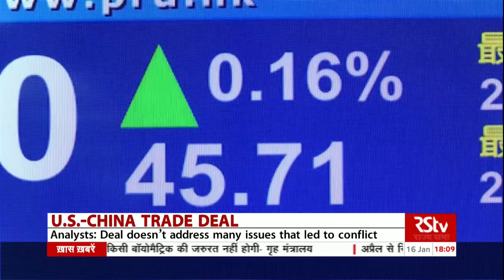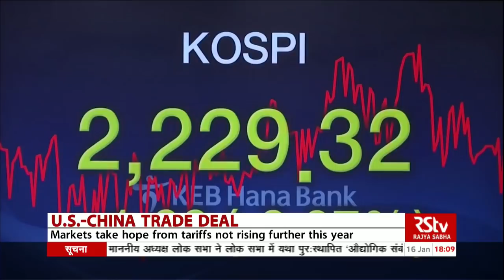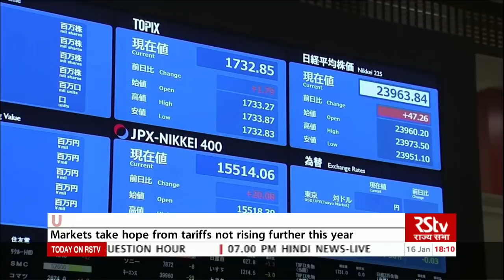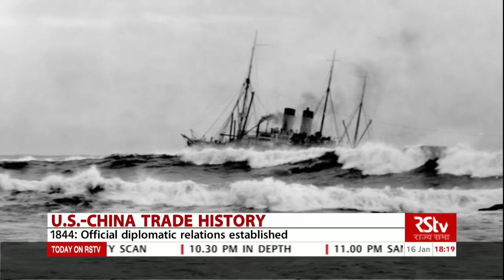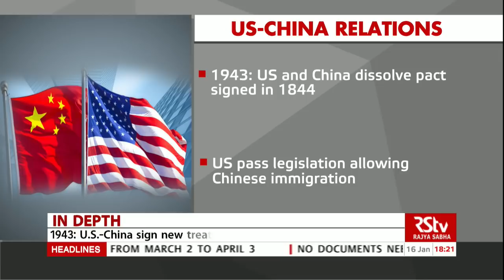In Depth: US-China Trade Deal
The United States on Wednesday signed the first phase of a trade deal with China.
The deal brings to a close over a year of tough negotiations to ease tensions over between the two countries. These tensions saw several months of talks being suspended between the two largest economies of the world. For now however, both US and China have described their pact as historic and a win-win agreement.
US and China have engaged in a tit-for-tat tariff war since 2018. It led to extra import taxes being levied on more than 450 billion dollars worth of traded goods and a shrinking of global trade as a result.
The genesis of the trade war goes back to even before Donald Trump was elected President of the USA, when he advocated tariffs to reduce the U.S. trade deficit and promote domestic manufacturing.
Today In Depth looks at the new trade deal between the US and China, and how the market has reacted to this latest development. We also look at how the trade war developed between the two countries and what has been its impact on India especially.